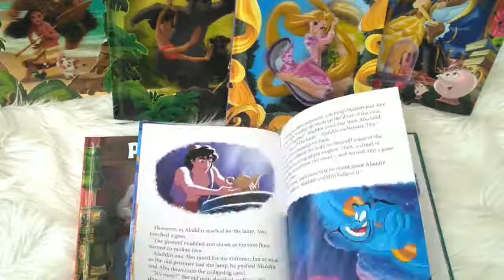Disney Story Books with animated lenticular on front cover